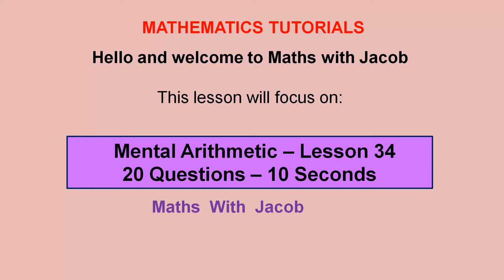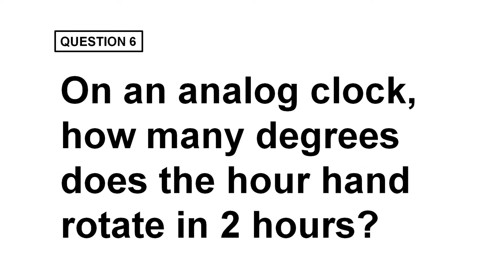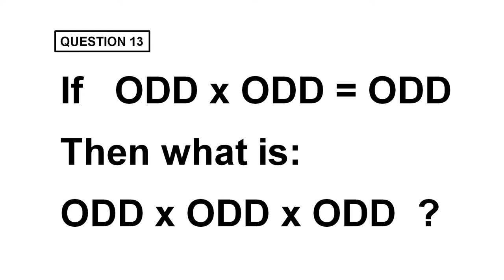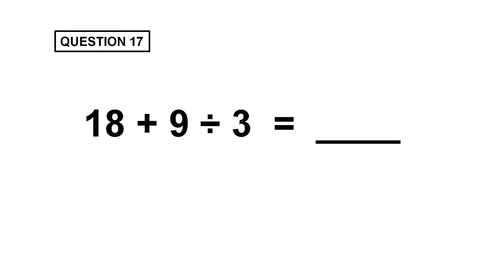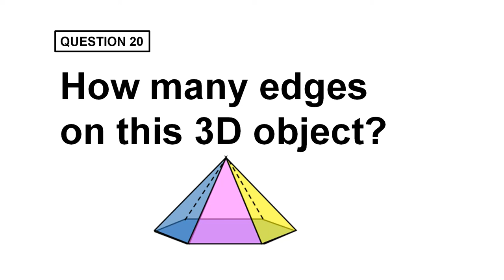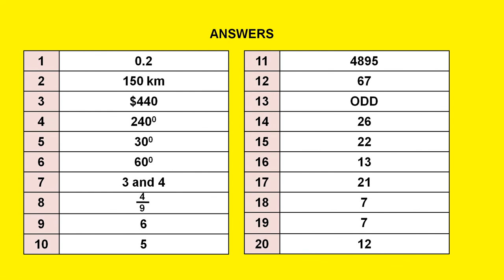Mental Arithmetic - Lesson 34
This video presents more mental arithmetic exercises.